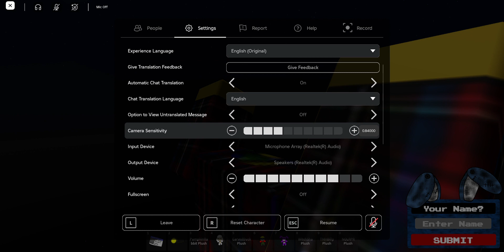RUST LICKER 2: THE FRAMERATE EXTRAVAGANZA